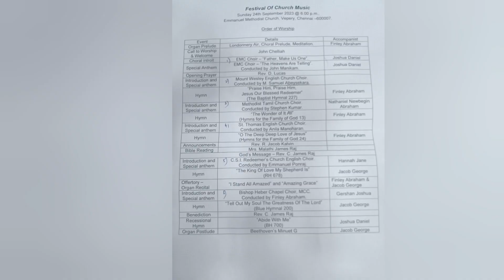A Touching Song "Oh the Deep Deep Love" in the Festival of Church Music @ Emmanuel Methodist Church!